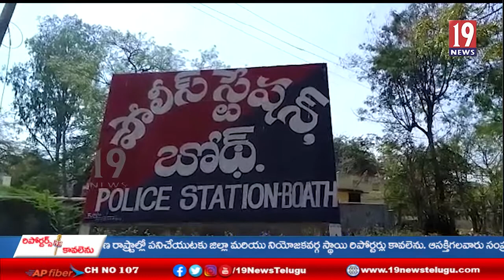పోలీసు అధికారిగా మానవత్వం చాటుకున్న బోథ్ సి ఐ నైలు-